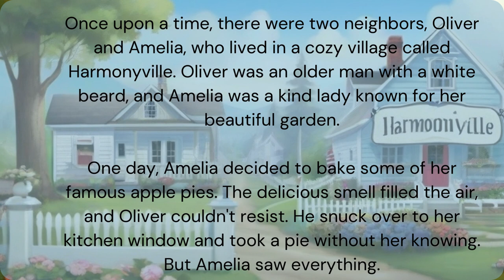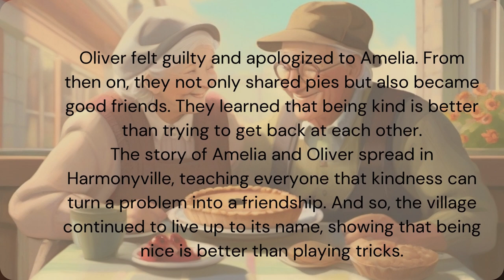A Tale of Pies, Peppers, and Unexpected Friendships||Tit for Tat|| Moral Stories||Life Style Design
A Tale of Pies, Peppers, and Unexpected Friendships||Tit for Tat|| Moral Stories||Bedtime stories|| kids stories